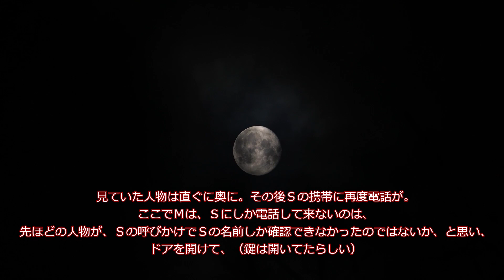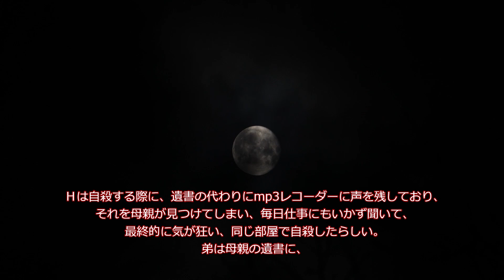【2ch怖い話】死者からの電話【恐怖ランクA】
43回目の投稿です。自分、1回目の着信では取らないタイプです...

42回目の話【同僚が本物の基地外だと発覚した話を淡々としていく】